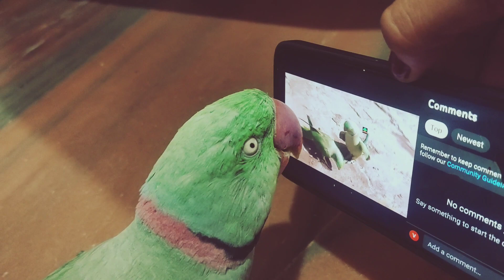phone📱bhi chlana aata h hmare mithu ko🦜।।😱🤦‍♀️😂😱🤔🤨🤣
ये मीट्ठू 🦜ने क्या कर दिया।।😱🤦‍♀️phone भी चलाना आता है इसे🦜।।😱🤔🤨🤣😂